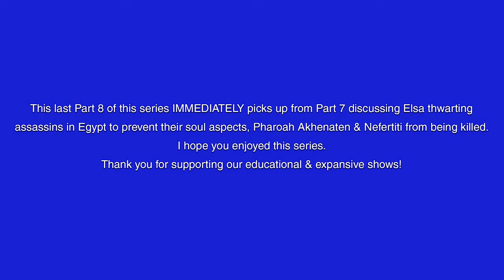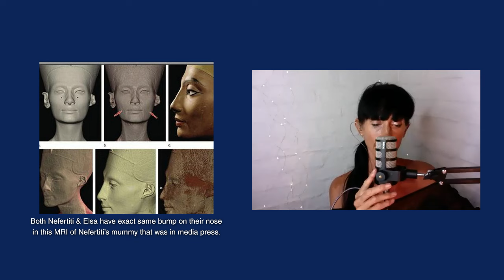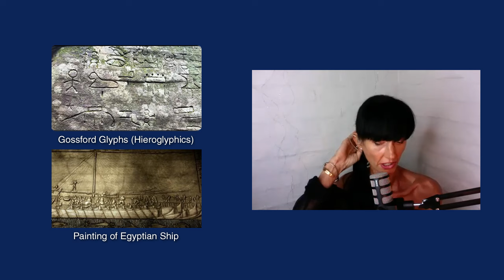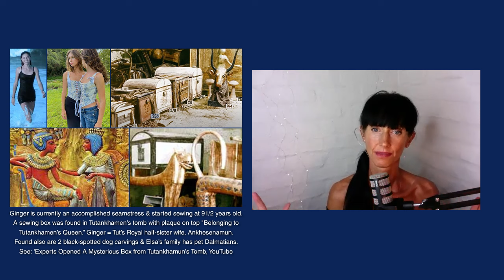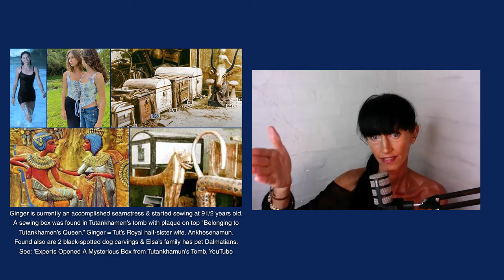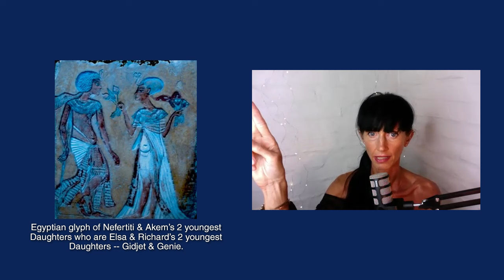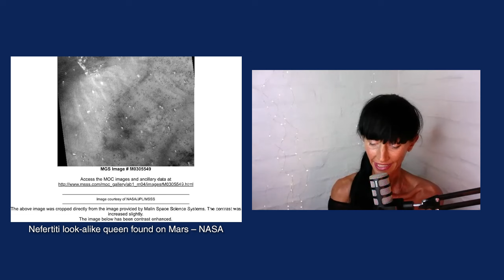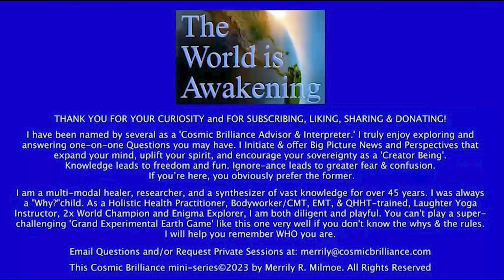Pt8-Pharaoh Akhenaten, Nefertiti +8 Kids Incarnate w/Same Physiognomy & Talents; Pics! w/Elsa Dillon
Pt.8 Pharaoh Akhenaten, Nefertiti, and 8 Children All Incarnate Again with Similar Physiognomy & Talents! with Elsa Dillon
Video/Audio/Written 2023 © Cosmic Brilliance/Merrily Milmoe. Auto-generated Closed Captions (CC) in English, Spanish, French, German, Dutch, Russian, Chinese, Hindi & Arabic

Welcome to Part 8, the final episode of this series with guest Elsa Dillon, the reincarnated aspect of Nefertiti, married to Richard, the reincarnated aspect of Pharaoh Akhenaten, and the same eight children. We provide photos of each family member’s unique body and facial features that are similar to the unique physiognomy traits that they had in the Egyptian Royal family.

I also share a related pivotal book written by reincarnated John Adams, 2nd president of the U.S., who is in this life Walter Semkiw, Medical Director, Physician, and trained in Psychiatry who has a fascinating website on reincarnation.  His book, “Return of the Revolutionaries,” gives credence to the veracity of souls incarnating who choose to keep their same general facial features, hair or beard style preferences for their current lifetime here on Earth again. It reveals 50 current photos of people (famous and not) and their similar past life photos.

I hope you enjoyed this series where you learn about communicating between two realms and that we can change our "past" in the Present Now! Universal Physics will prove this...

Topic Bullet Pts:
• Balance, not perfection
• Astrology for your baby
• Warnings from great astrologer
• Was told in 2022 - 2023, this year – Royal family will become known and “you go global”
• Back then, Elsa was asked if she had royal bloodlines and she said “No”
• An astrologer told Elsa: “things will shut down and you will show up”
• Souls will often keep their same eye shape, facial features & physiognomy in lifetimes
Merrily shares 4 photos of past and present incarnated lookalikes
• Different stories & children telepathically conversing with birds …
• Four of Elsa’s daughters draw in this life and also were artists in Egyptian life
• Tucson, Sedona region synchronicities
• Egyptian names given of who the children were
• Jack is Tutankhamun
• Jet, also with long neck was born with a white star map on his head
• Gemma is Scota, who Scotland is named after
• Destiny Stone, Used in Royal Coronations, ‘comes home’ to Scotland after 700 years. (Pictures)
• GiGi is Meketaten & connection to Isis
• Isis assisted Nefertiti
• Warning that some hieroglyphs are being read the wrong way, upside down
• Family heals a lot of waters, rivers and land that asks for it
• Akem & Nef’s two youngest daughters are still their youngest daughters in this life –
• “Return of the Revolutionaries” book by Walter Semkiw – reincarnated John Adams = souls keep their facial features, hair & eyes similar when they incarnate again
• Merrily holds up pictures as 4 examples you will want to see of this
• Queen Nefertiti look-a-like on Mars PIC
• Elsa saw Akhenaten (Akem) in the land, & again the picture on Mars & felt there’s a connection
• Why you all came here? What’s important?

QSPJ5HSO3MEF01DX